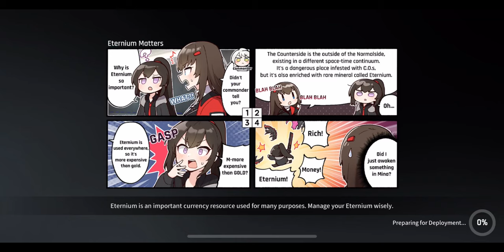CounterSide Ranked PVP match 402